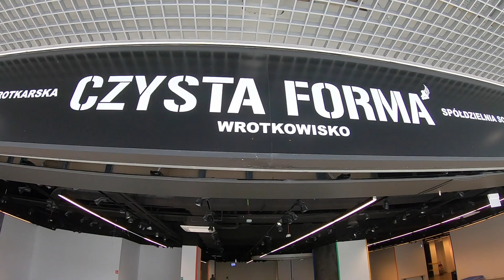Filip vs Płock - voucher zrealizowany 💪🏿👍🏿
Podczas pokazów , które prowadziliśmy na Motospocie organizowanym dla Kacperka, tata Filipa wylicytował voucher na naukę jazdy z California Park  💪🏿
Wczoraj pojechaliśmy z Filipem do Płocka na skatepark - zobaczcie jak poszło młodemu na innym parku niż jeździ na codzień 🙂